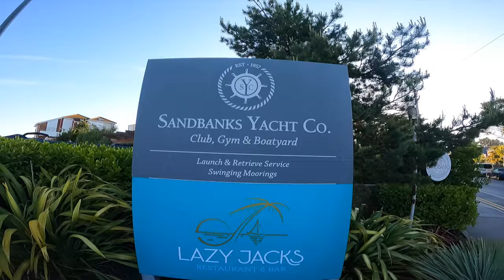OLD HARRY ROCKS on a HYDROFOIL!! - Court In The Act VLOG 173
Welcome back to yet another epic day!! In this episode of Court In The Act, I link up with Guy Cribb, windsurfing legend and general Watersports guru who is local to Poole, to make the most of the dawn sessions down in Sandbanks, Poole on his boat. Getting the invite to mount a morning mission to some of the UK's best coastline features, Old Harry Rocks, to see if we could thread the needle on our foil boards...

Wake foil surfing has changed the game interns of the fun you can have behind a boat, when you combine that with the ability to pump your foil board into remote stretches of clean water you can start to explore some possibilities that are mind blowing!! I am obsessed with looking for lines, caves, bridges, piers and rock stacks to pump through, around and close to... so this was a golden opportunity not to be missed!!

If you want to check out what Guy Cribb gets up to, make sure you visit his
Or follow him on insta: @guycribb7167 - @GuyCribb

- Kitesurfing Instructional's - Tricks of The Trade
- Action Sports Video Blogs - Court In The Act
- Movies - Free ride Project
- Health and Fitness
- Injury and recovery
- Action Sports and Lifestyle Videos